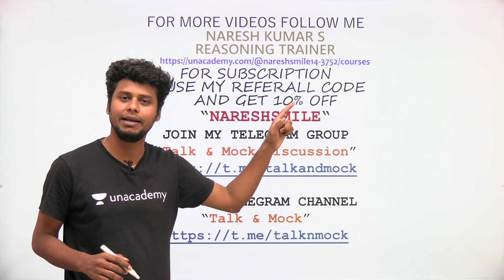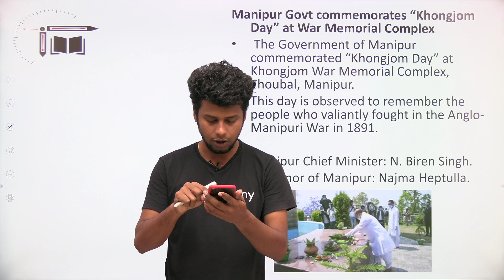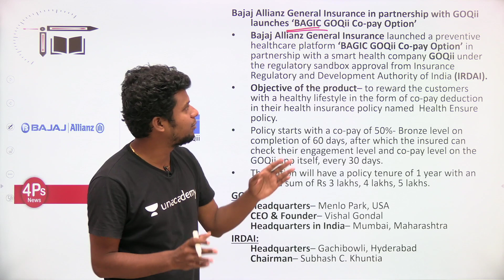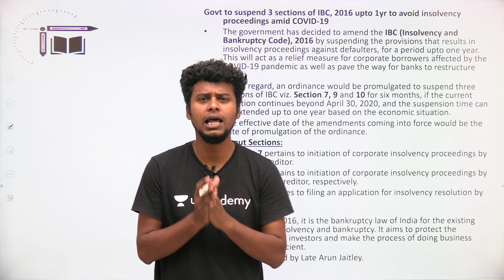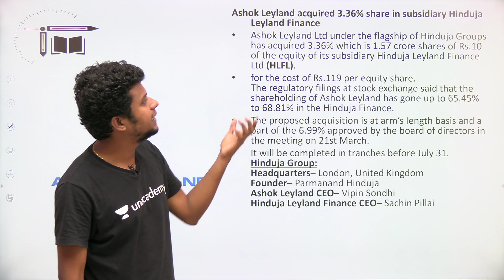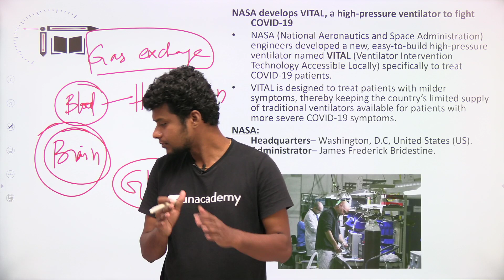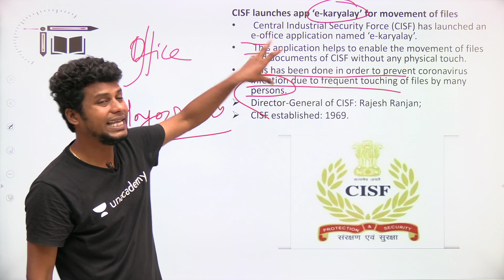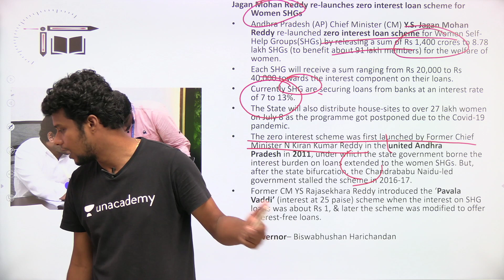Daily CA Discussion in Tamil | 26-04-2020 & 27-04-2020 |Mr.Naresh kumar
In this video Naresh Kumar is giving you the session on "Current affairs discussion 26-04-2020 and 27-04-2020". This sesson is helpful for exams and Quiz is also there. Definitely you all get benefited from this.
April 1-25 CA live quiz in unacademy free special session by Naresh kumar @ 4 PM
April 1-25 Important CA discussion by Naresh kumar in Talk&mock@ 1.30 PM